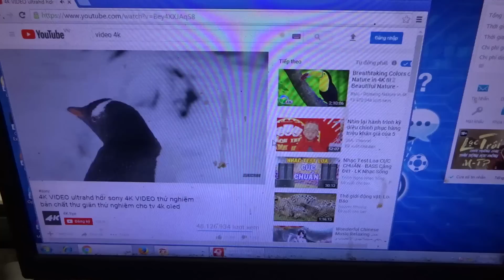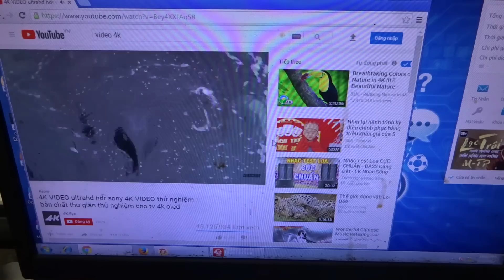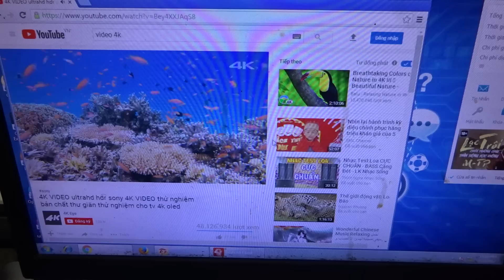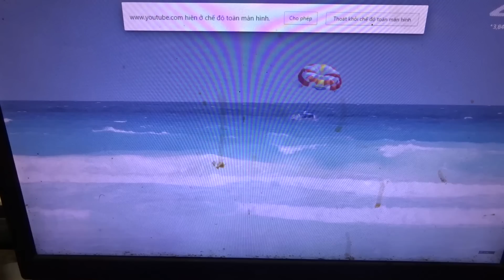sửa máy tính bị đứng hình chia sẻ điện tử